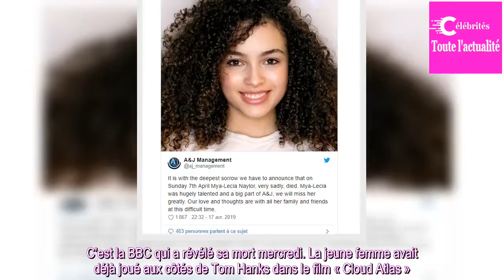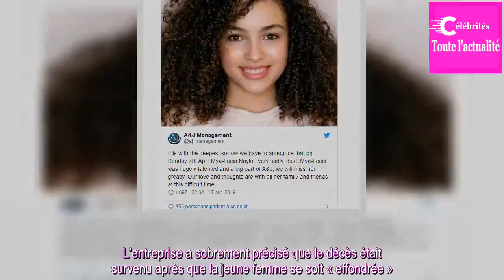Mya-Lecia Naylor, une jeune actrice britannique, décède à l’âge de 16 ans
L’actrice de télévision britannique Mya-Lecia Naylor est subitement décédée le 7 avril dernier à l’âge de 16 ans. C’est la BBC qui a révélé sa mort mercredi. La jeune femme avait déjà joué aux côtés de Tom Hanks dans le film « Cloud Atlas ». Dix jours après sa disparition, les causes de la mort sont...